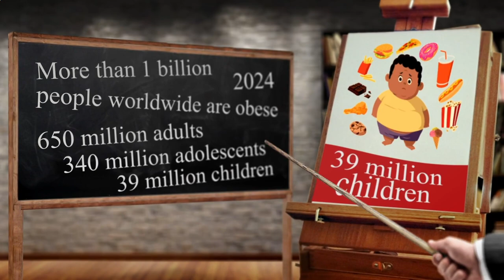Close to Me Restaurant - Close to Me Restaurants - Berlin 10179 DE, Mitte, Berlin, Germany